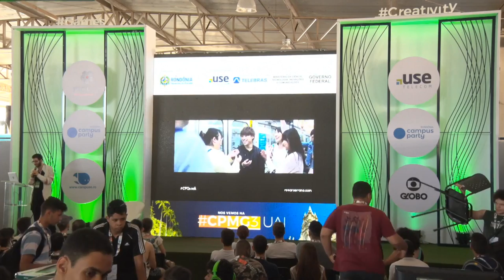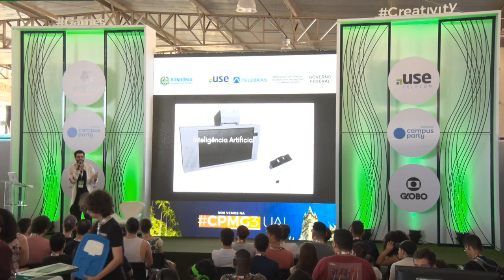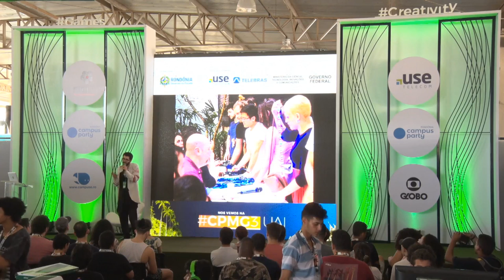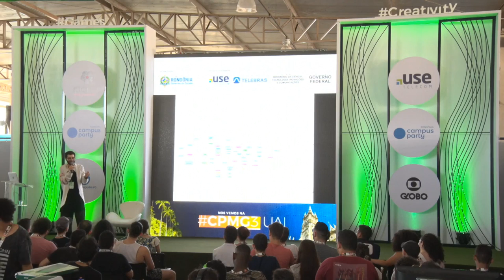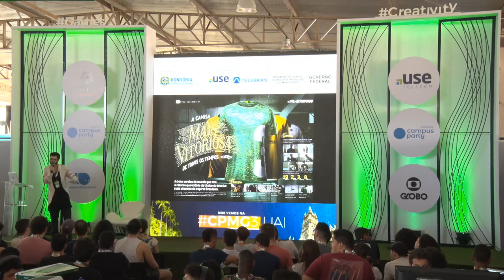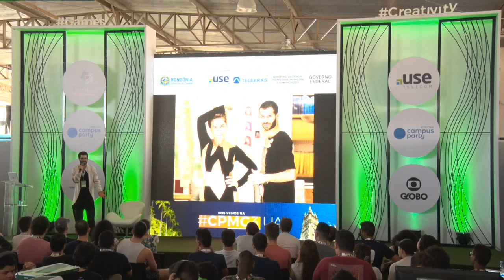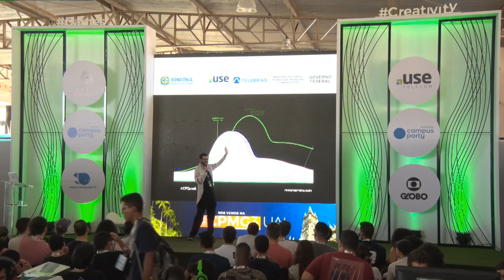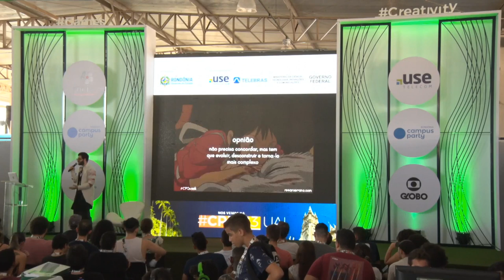CPRO - Tecendo o data science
Palco: Games & Reativity
Data: 03/08/2018
Horário: 16h00 às 16h45
Título: Tecendo o data science

 Você já parou pra pensar que as roupas que você veste também são dados e sem privacidade? Sob sua ótica de designer de moda, Renan Serrano, descomplica os dados e a inteligência artificial, com lógicas que você consiga transpor em seu cotidiano.  Renan Serrano:
Renan Serrano é formado em Moda (Inovação e processo criativo) e mestrando na USP em Processos Têxteis. É professor de superfícies têxteis, possui um canal de ensino no Medium com sua marca Trendt fez a roupa oficial do comercial do filme Tron, foi coordenador de conteúdo do Festival WearBrasil e idealizador da 1˚ Hackathon de Wearables patrocinado pela C&A, além de muitos outros projetos!